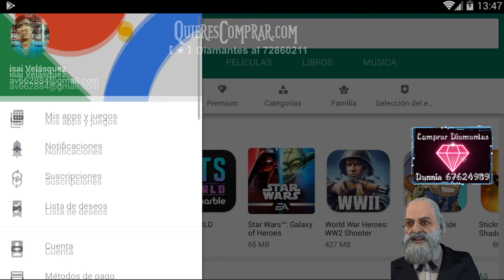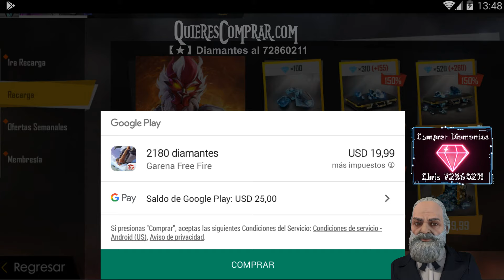🎮 Free Fre - 💎 Carga de Diamantes💎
🎮 Diamantes 💎para Free Fire 😱🔖